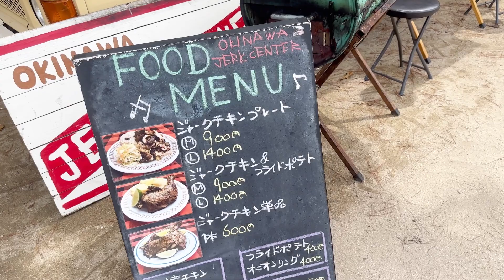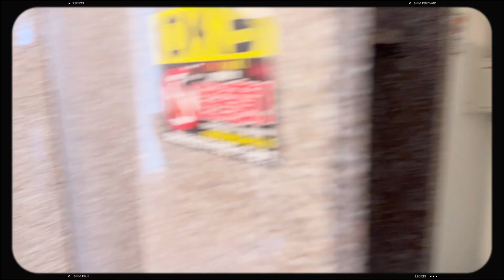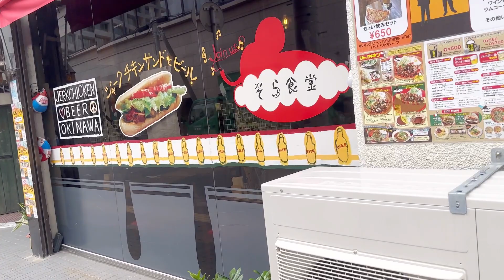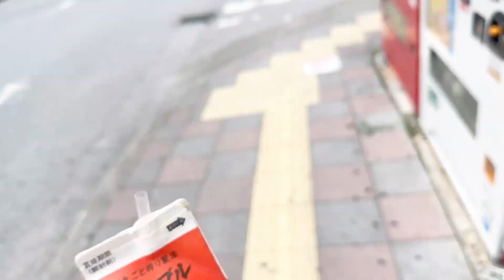“Jamaica” Beach Japan! 🇯🇵 You Won’t Believe It | Relaxing Okinawa Beach Vlog